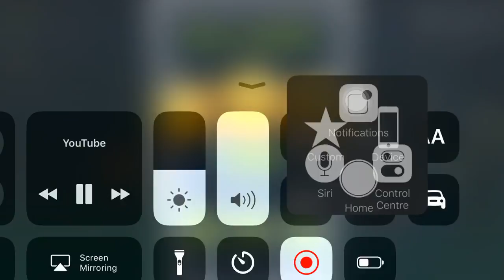Angry Birds Space Pig Dipper - 3 Stars Walkthrough Level 6-19 [4K 60FPS]